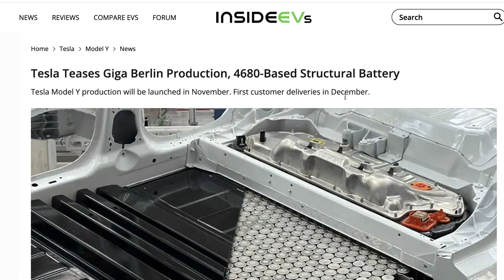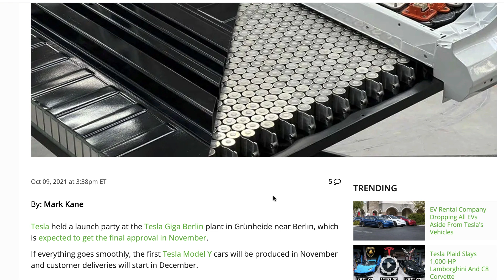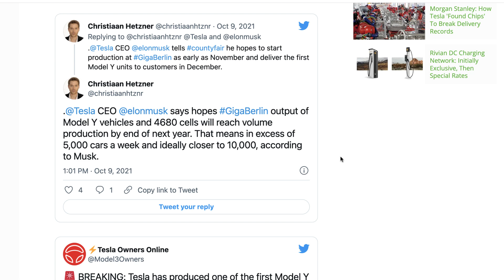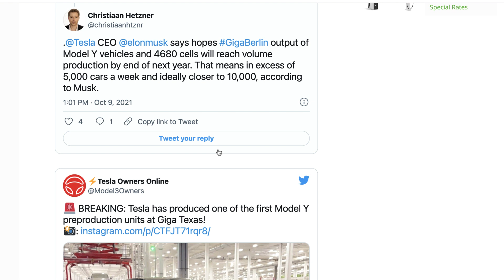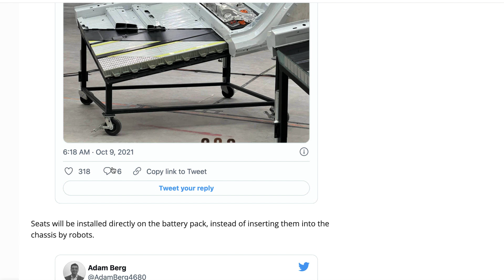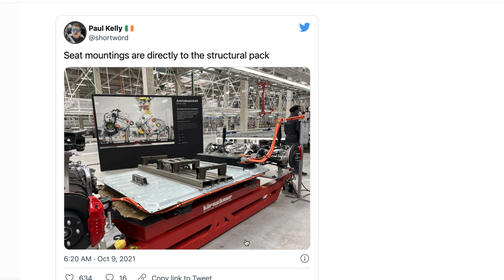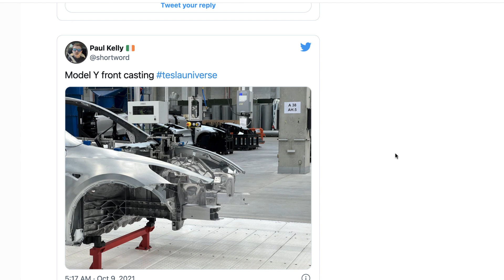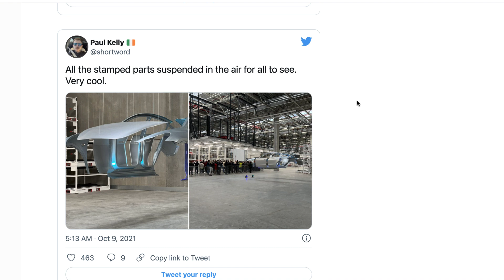מפעל טסלה ברלין ״נפתח״, רק מודל וואי, מתי בישראל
מפעל טסלה ברלין ״נפתח״, רק מודל וואי, מתי בישראל, בטריה 4680, מודל וואי בדצמבר, מכונת יציקה,